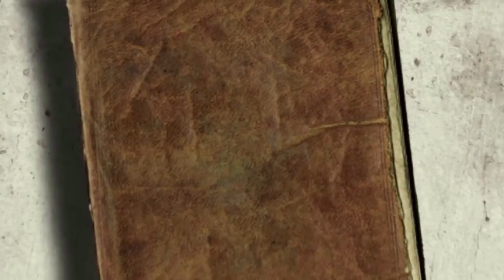앵무새 목욕, 방법이 따로 있습니다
여름을 맞아 앵무새들이 목욕을 많이들 하죠??
근데 목욕 시키는 방법을 궁금해하시는 초보자 분들을 위해
목욕 시키는 방법을 가이드하는 영상을 준비했습니다ㅎㅎ
항상 시청해주시는 구독자님들께 감사드립니다.